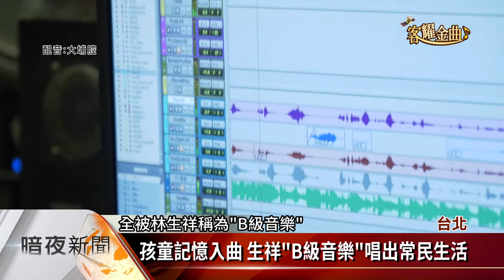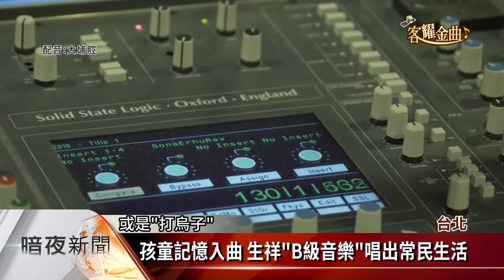生祥樂隊「野蓮出庄」創作專輯 雙料入圍金曲【客家新聞20210819】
長期以來關心土地和環境的，創作人林生祥與鍾永豐睽違4年，再次聯手推出專輯「野蓮出庄」，這是一張圍繞著食物和植物的音樂創作，透過歌曲，將食物與性別、城鄉、親情等，不同的情感串聯起來，同時也探討傳統農村，面對全球化浪潮，產業如何轉變、又應該如何因應「野蓮出庄」獲得第32屆金曲獎，雙料入圍「最佳裝禎設計獎」，和「最佳樂團獎」，今天的金曲獎系列專題，帶您一起聆聽這張「食物專輯」